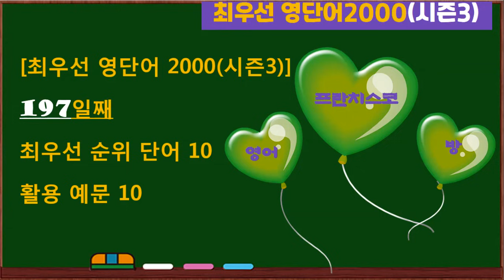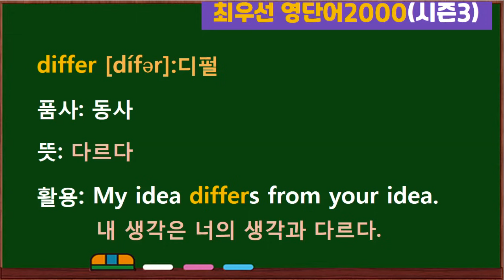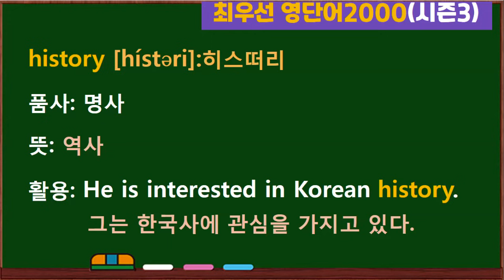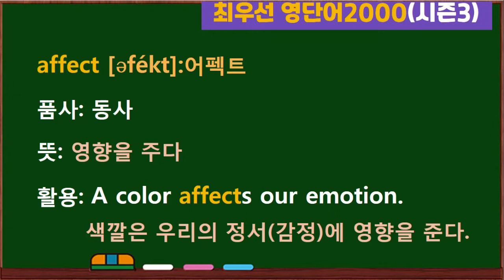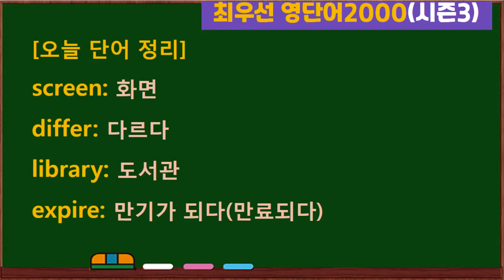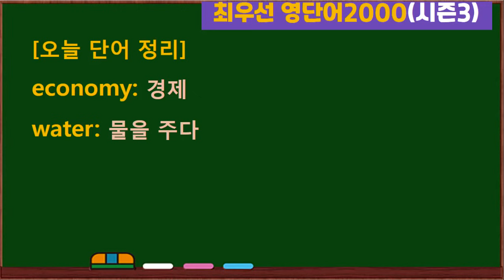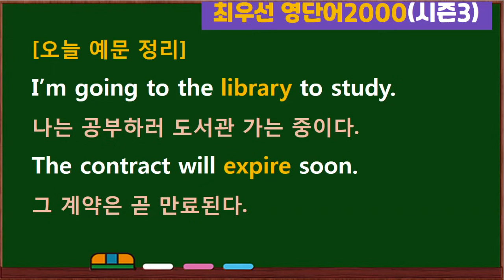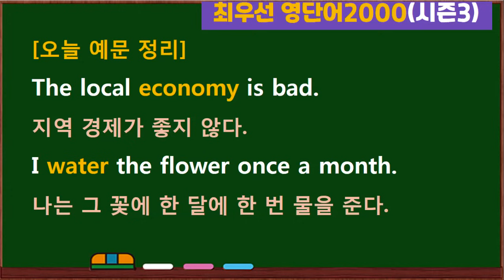최우선 영단어 2000 시즌3 (#197)꼭 보세요. 어휘력 up / 매일 10개 / 단어는 문장으로 배워야 오래갑니다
1) 후원 계좌: 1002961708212(우리은행: 김*혜)

screen: 화면
differ: 다르다
library: 도서관
expire: 만기가 되다(만료되다)
history: 역사
chop: (음식을)잘게 썰다
knowledge: 지식
affect: 영향을 주다
economy: 경제
water: 물을 주다

He is watching his phone screen.
그는 자신의 폰 화면을 보고 있다.
My idea differs from your idea.
내 생각은 너의 생각과 다르다.
I’m going to the library to study.
나는 공부하러 도서관 가는 중이다.
The contract will expire soon.
그 계약은 곧 만료된다.
He is interested in Korean history.
그는 한국사에 관심을 가지고 있다.
Chop an onion into small cubes.
양파 한 개를 네모 모양으로 잘게 썰어라.
He has a wide knowledge on tax.
그는 세금에 대해 폭넓은 지식을 가지고 있다.
A color affects our emotion.
색깔은 우리의 정서(감정)에 영향을 준다.
The local economy is bad.
지역 경제가 좋지 않다.
I water the flower once a month.
나는 그 꽃에 한 달에 한 번 물을 준다.